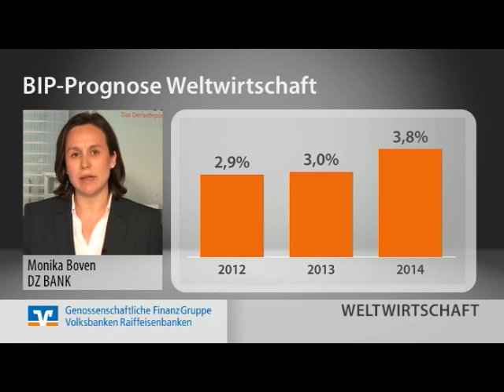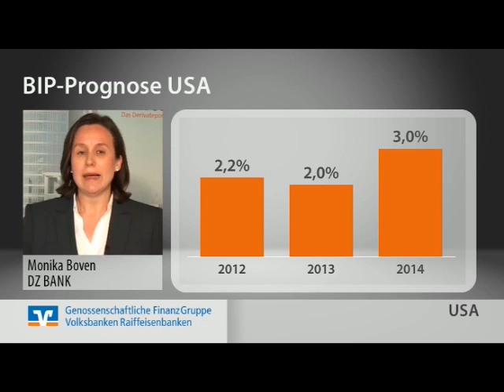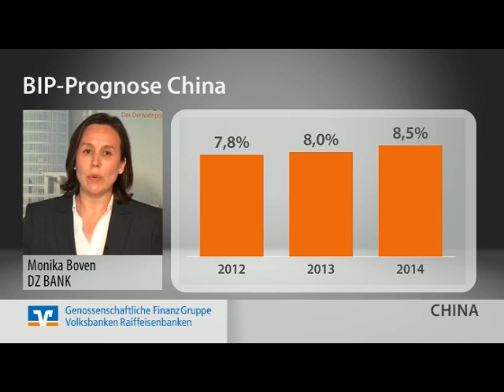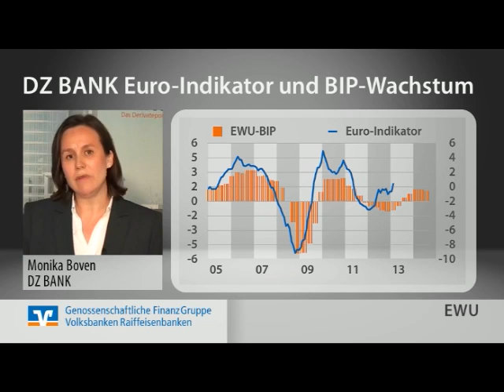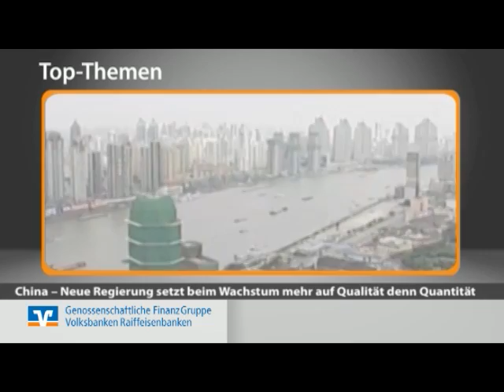Eniteo.tv (KW 24): Rezession in der EWU wird noch 2013 überwunden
Die Wirtschaft in der Währungsunion befindet sich noch immer in der Rezession und im Zuge dessen steigt auch die Arbeitslosigkeit vielerorts in erschreckende Höhen. Dennoch ist für Monika Boven, Senior Economist bei der DZ BANK ein Ende der  Talfahrt absehbar. Sie erinnert daran, dass neben den vielen Problemen in der EWU die wenigen positiven Entwicklungen nicht gänzlich übersehen werden dürfen. So hat sich beispielsweise das Thema des Abschwungs in den meisten Mitgliedsstaaten verlangsamt. "Das Verbrauchervertrauen in der Währungsunion das kann sich seit einigen Monaten kontinuierlich verbessern. "Für die zweite Jahreshälfte erwarten wir dann doch ein Ende des Schrumpfungsprozesses", Monika Boven. Die Gründe dafür und mehr zur Konjunktur in den USA und China erfahren Sie hier in dieser Ausgabe von "Eniteo TV".
Und für Ihr tägliches Update: Der Chefvolkswirt und Bereichsleiter Research der DZ BANK, Stefan Bielmeier, kommentiert die konjunkturelle Entwicklung in Europa, den USA und den Emerging Markets, bewertet die Trends an den internationalen Finanzmärkten und bezieht Stellung zu Politik und Wirtschaftspolitik - kurz, prägnant und auf den Punkt gebracht. Dabei fließen die Ergebnisse der Analysten und Volkswirte des DZ BANK Research in die Blog-Beiträge ein.